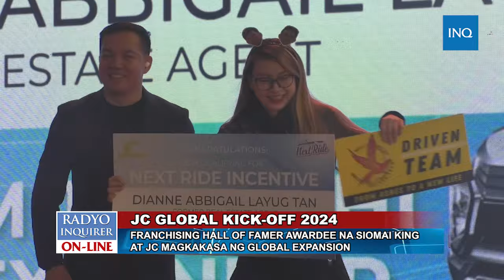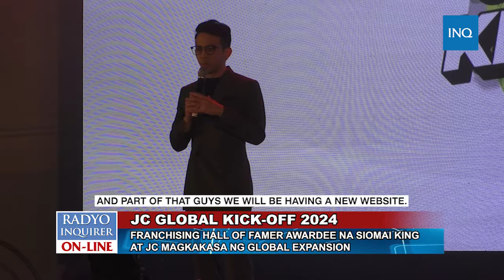Franchising Hall of Famer awardee na Siomai King at JC, magkakasa ng Global Expansion | Jan Escosio